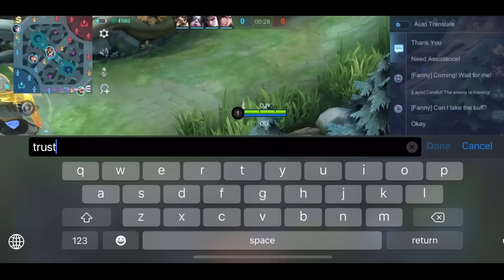PLAYING WITH KAIRI AND ONIC, CAN I CARRY THEM?! 🤯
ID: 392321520